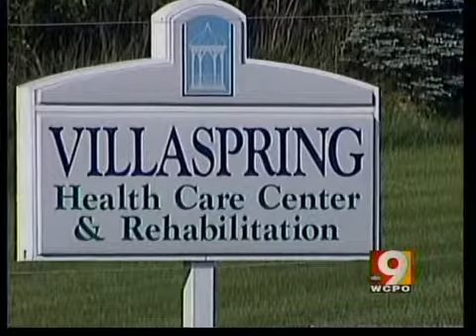Nursing home accused of providing "worthless services"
The U.S. Attorney's Office has filed a civil complaint against Villaspring Care and Rehabilitation and Villaspring's parent company, Carespring Health Care Management, which alleges the nursing home provided worthless services that resulted in the death of several patients.